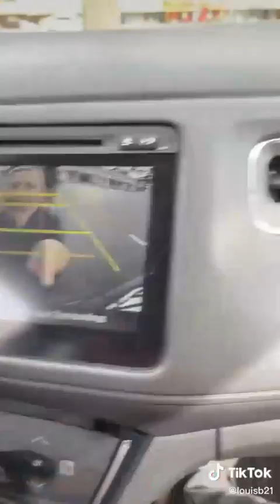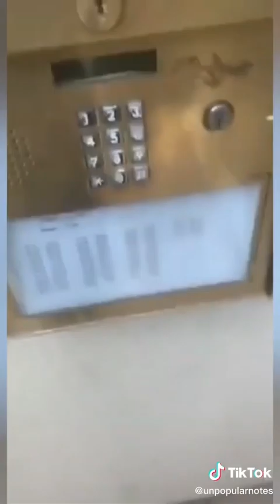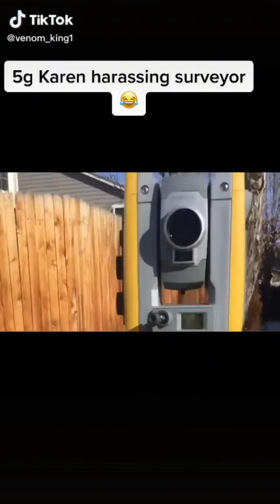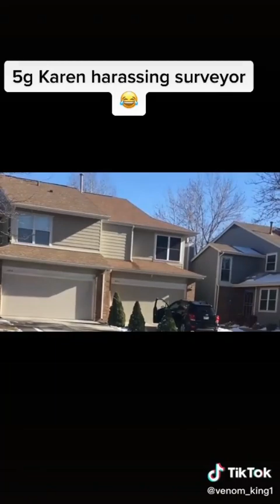KAREN GONE WILD 🤬